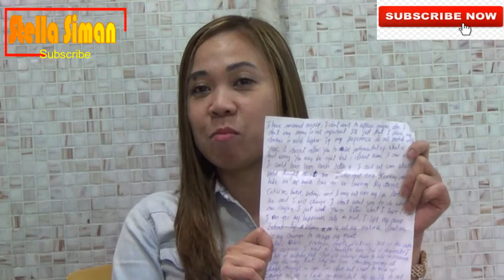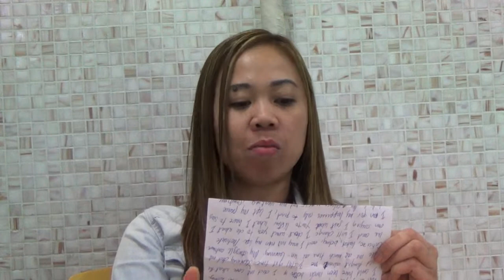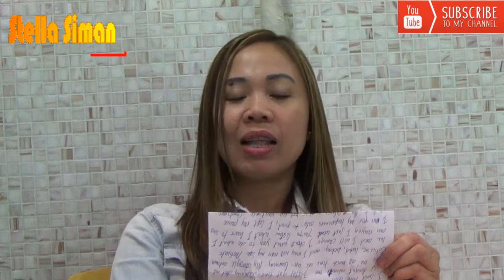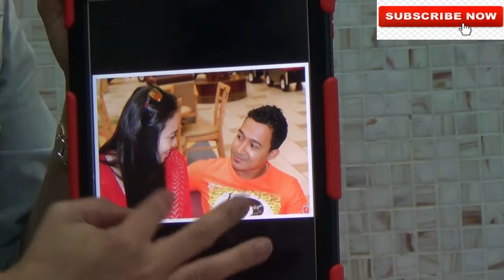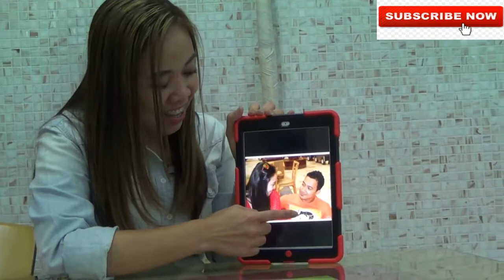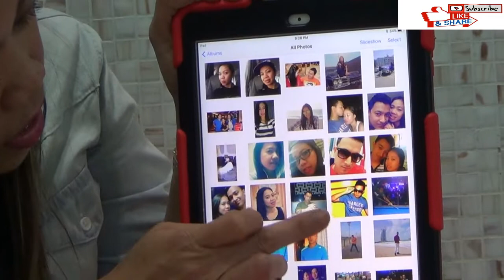RIGHT TO BE HAPPY IN LIFE